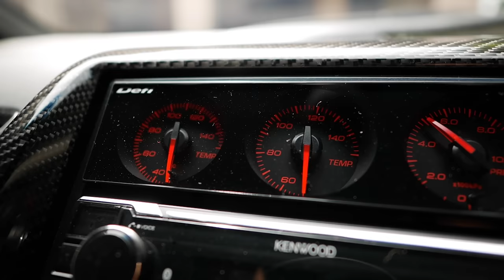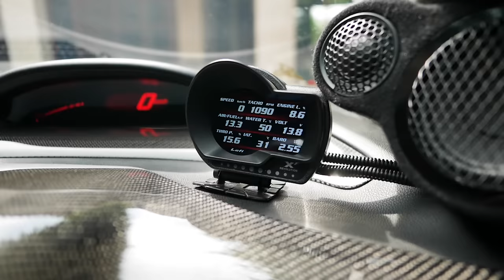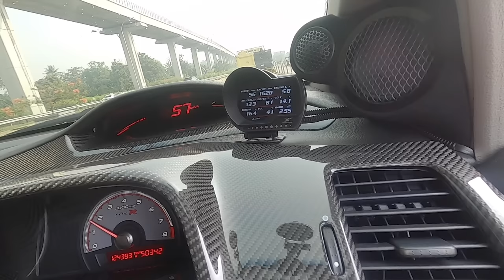Honda CIVIC FD2R k24 MUGEN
Honda CIvic belum berakhir, kali ini gw berkesempatan nyobain Honda CIVIC yang cukup dianggap paling populer pada jamannya, ini adalah Honda Civic FD keluaran Indonesia aka CKD yang sudah diubah total menjadi Civic MUGEN K24R, ga nanggung-nanggung mobil ini bahkan lebih powerful ketimbang saudara nya yaitu Civic FD2r alias TYPE-R generasi tahun 2007an ini.